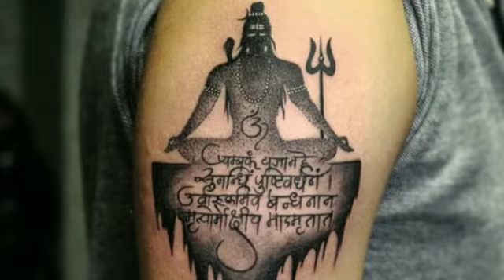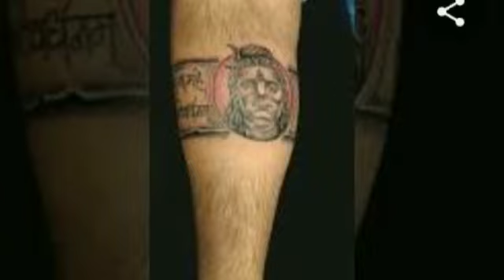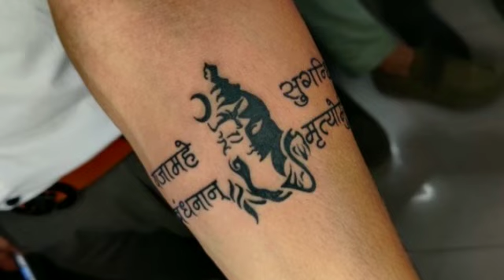shiva band tattoo l shiva tattoo l most popular band tattoo l best band tattoo shiva tattoo